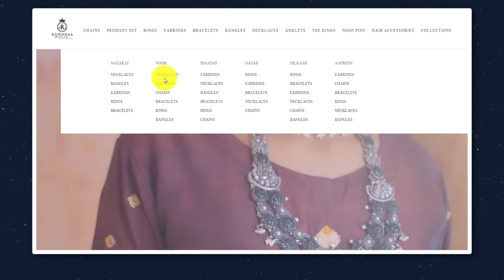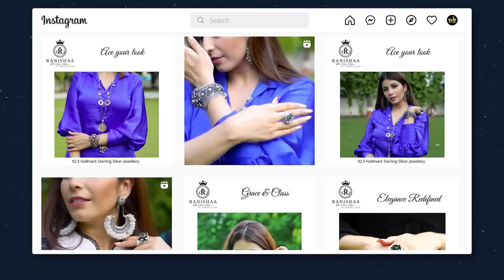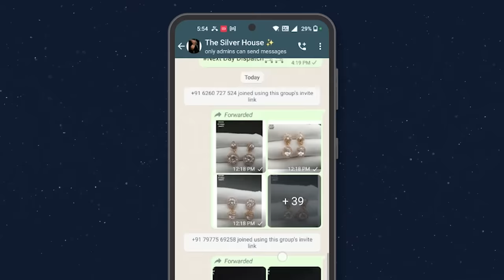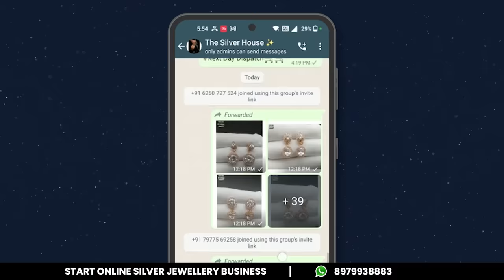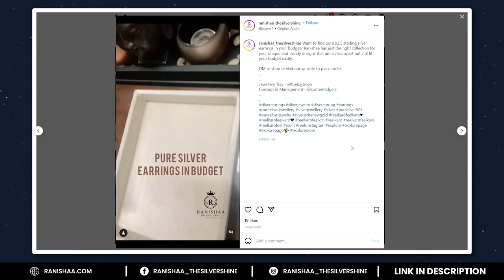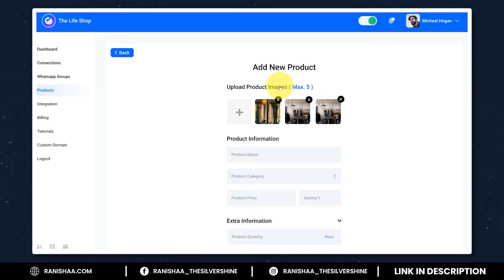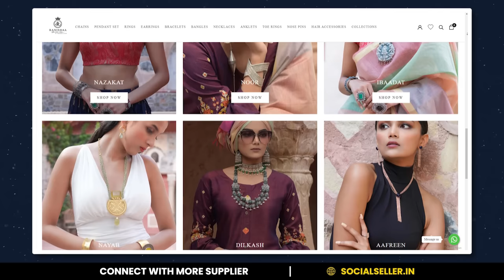Sell Jewellery Online | Business Ideas 2022 | Hindi | Social Seller Academy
Start Your Jewellery Online Business with Social Seller Academy. In this video, I have explained how you can start & grow Jewellery online business. I have also featured a wholesaler who can provide you product to sell online. You can start jewellery business with 0 Investment.

WhatsApp Number Inside Video +9189799 -XXXXX

More Videos of Trusted Wholesalers

Important: We do not take responsibilty of personal transaction between buyers & suppliers. We are just promoters for suppliers & we help people to connect with suppliers. Kindly do self varification at your own end before any transaction